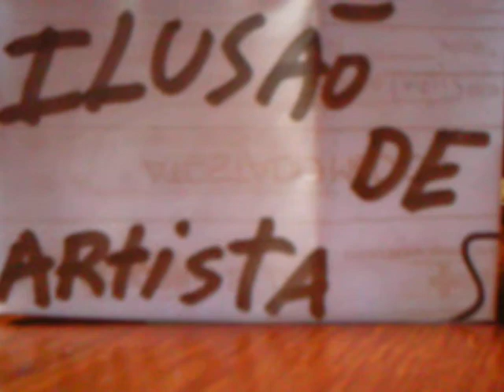ILUSÃO DE ARTISTA